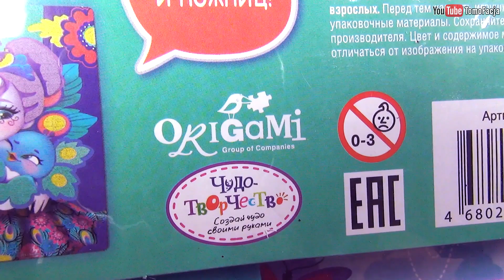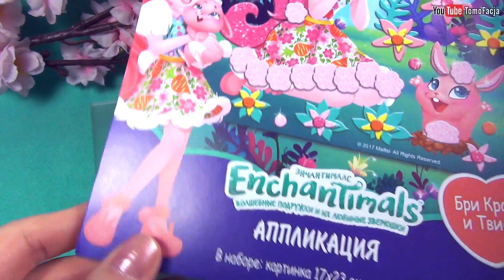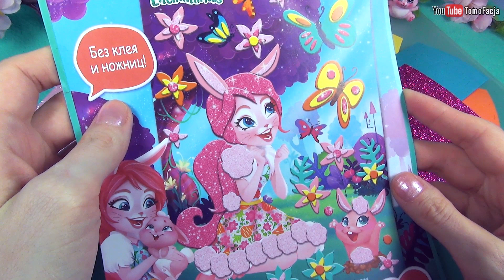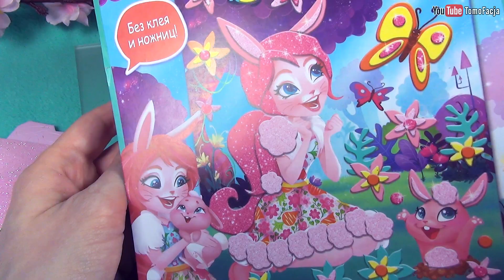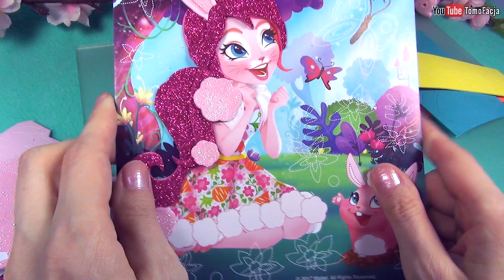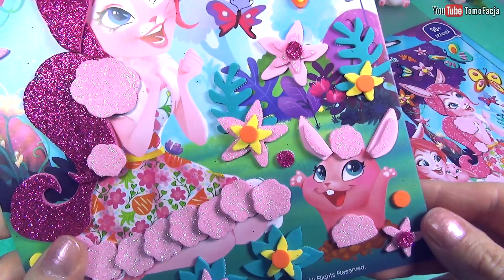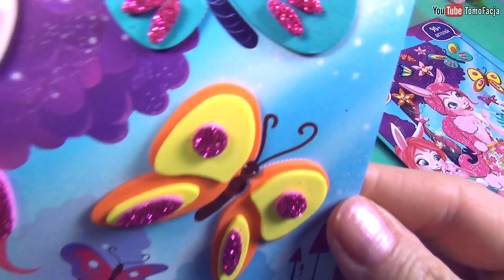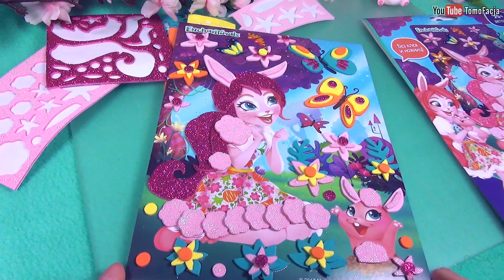Аппликация с Бри и Твист - творческий набор Энчантималс (Enchantimals)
Творческий набор Энчантималс (Enchantimals) - аппликация с Бри Кроля и Твист.